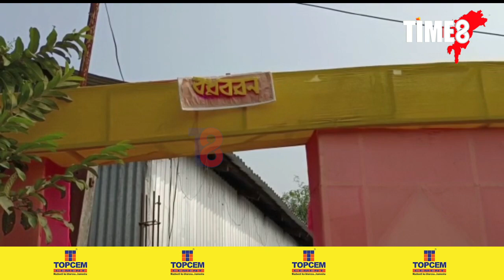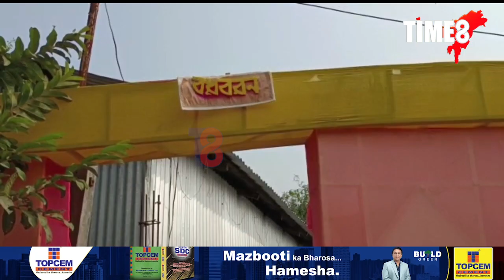যুগ্মজীৱনৰ পাতনিতেই দুঃসংবাদ।বিয়াৰ দিনটোৱেই যেন আছিল দৰাৰ বাবে শেষ দিন।